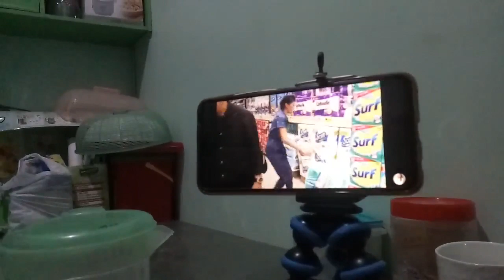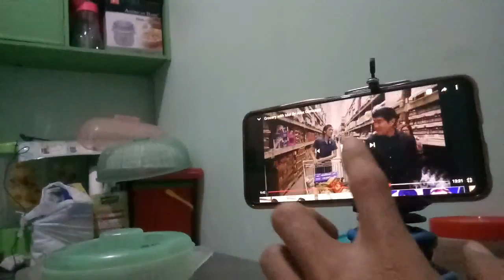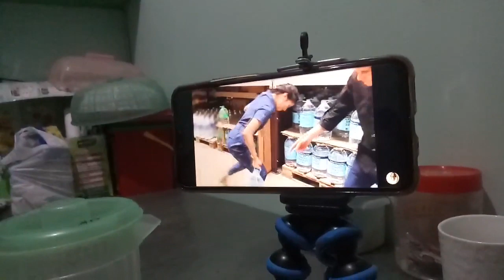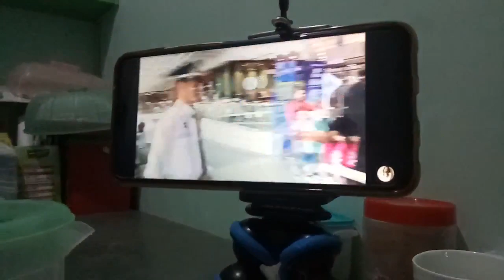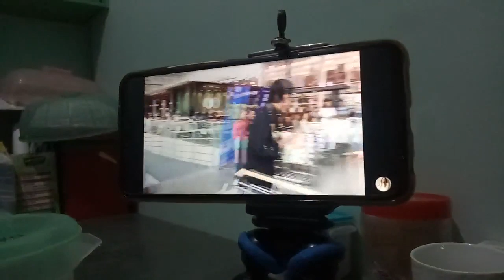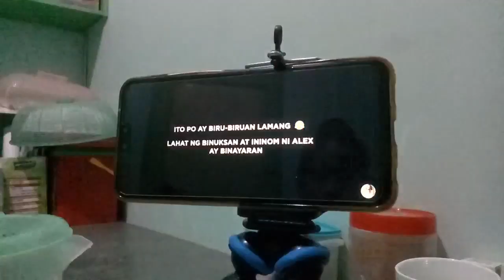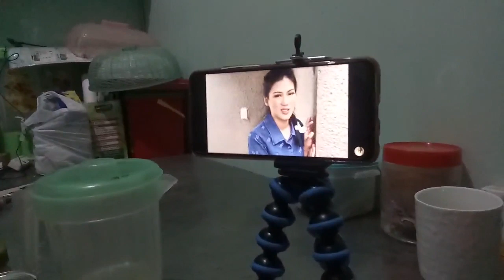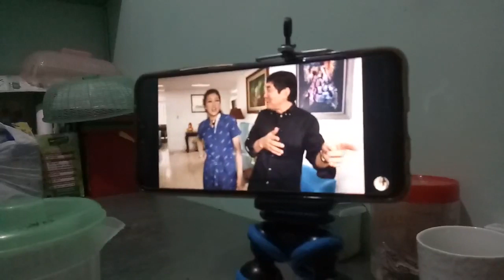Eating Champorado While Watching Alex Gonzaga (March 13, 2020)